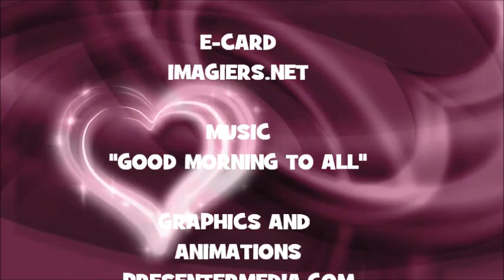JOYEUX ANNIVERSAIRE HEDIYEH !